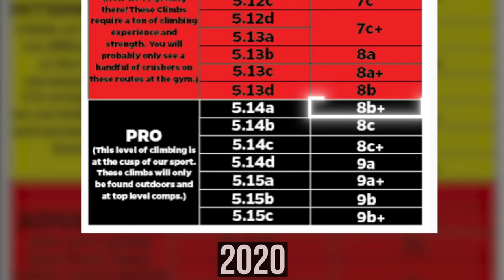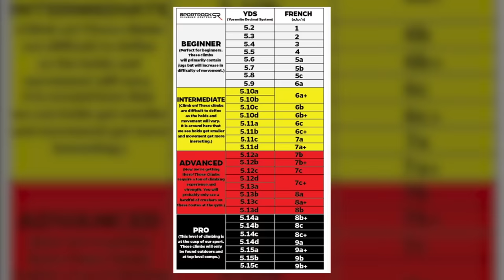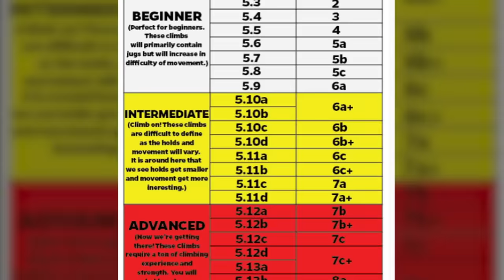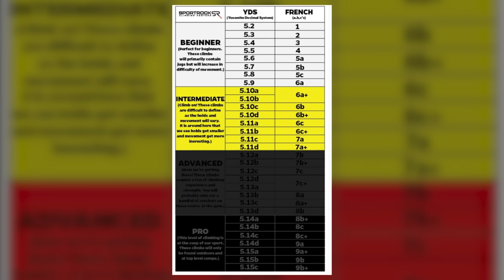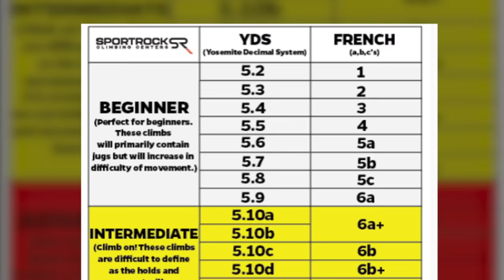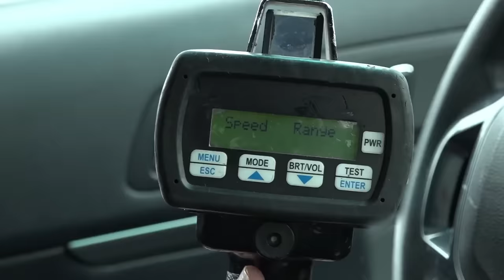6 Rock Climbers Who Fell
In this video, we will share stories of famous climbers who unfortunately fell.

Sources:
1. Luce Douady
2. Tito Traversa
3. Dwight Bishop
4. John Bachar
5. Michael Reardon
6. Dan (Dano) Osman